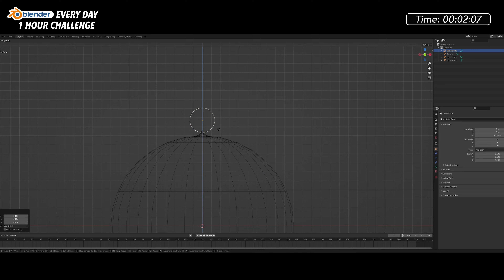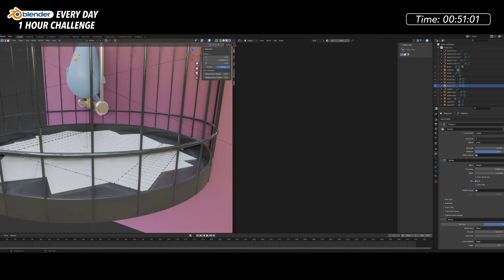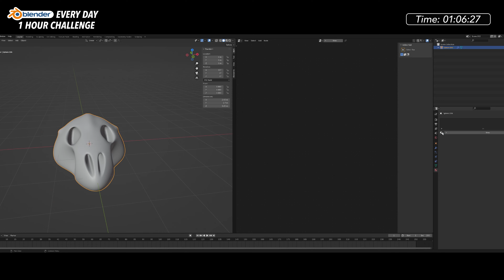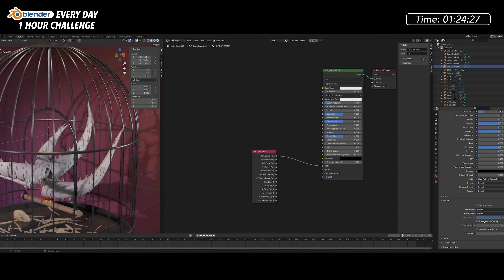Making a Creepy Scene for Halloween in Blender with Geometry Nodes - Blender Every Day #205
Sometimes cute isn't always so sweet.